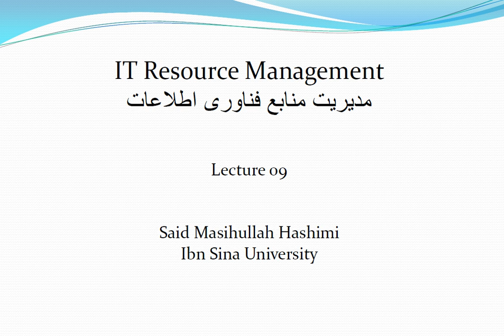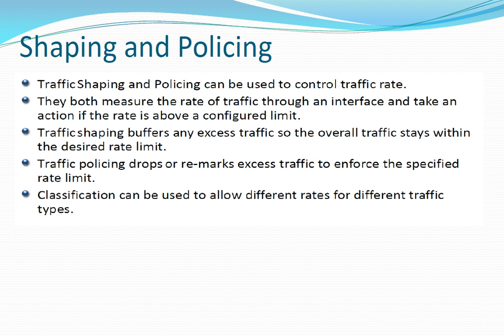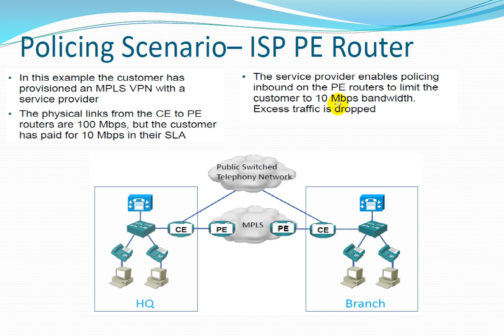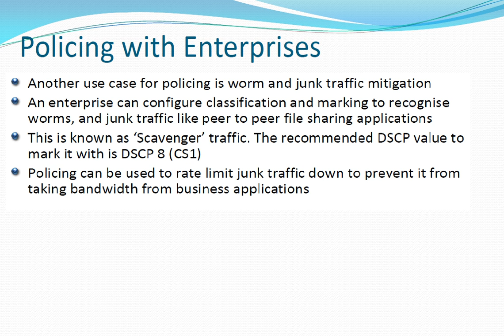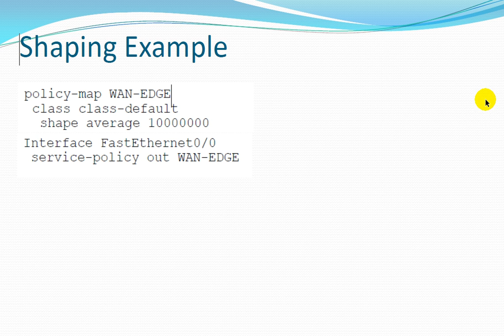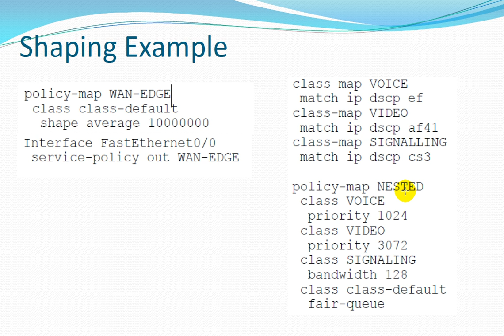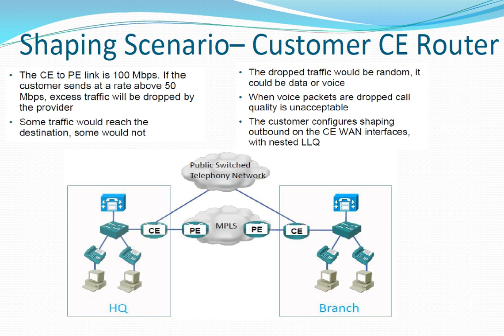QoS Farsi 5